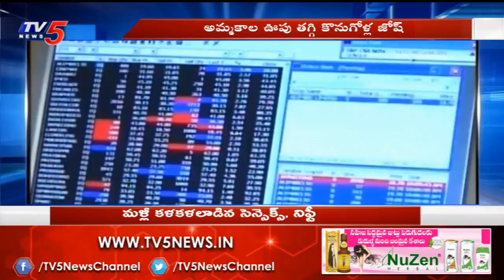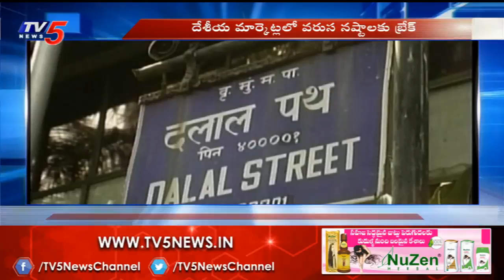మళ్ళీ కళకళలాడిన సెన్సెక్స్, నిఫ్టీ | Stock Market News | Sensex Nifty Increase Today | TV5 News